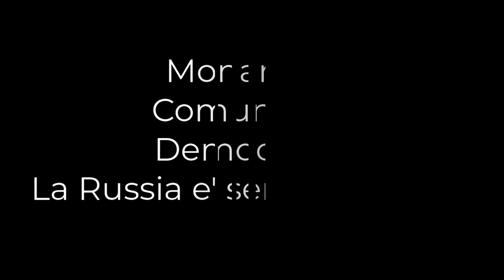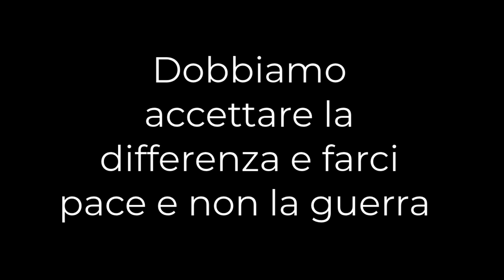Alla caduta dell impero romano d’oriente la corte si trasferisce a Mosca e fonda l’impero russo.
Dobbiamo accettare la differenza e farci pace e non la guerra.
Alla caduta dell impero romano d’oriente la corte imperiale
 si trasferisce a Mosca e fonda l’impero russo .
Il termine latino Cesar si trasforma in Zar.